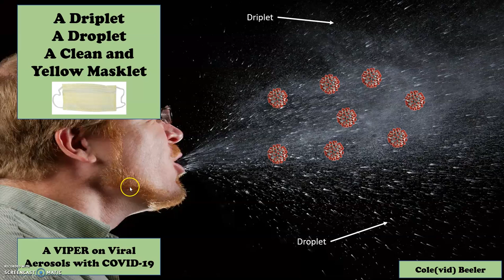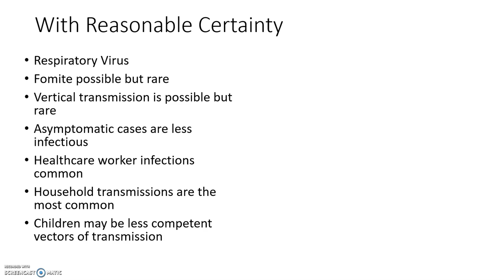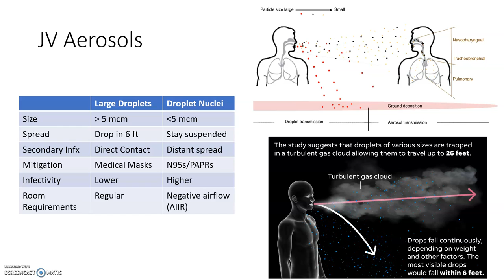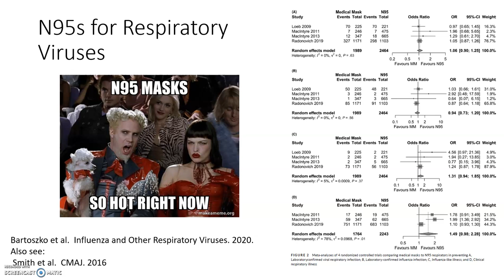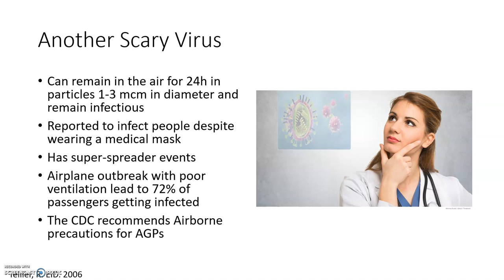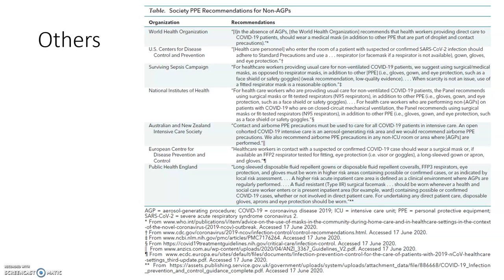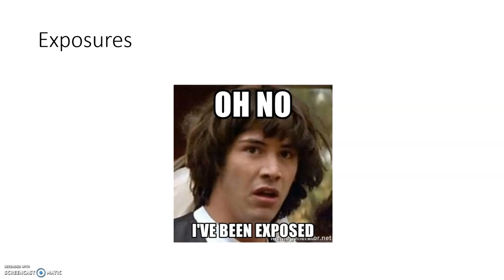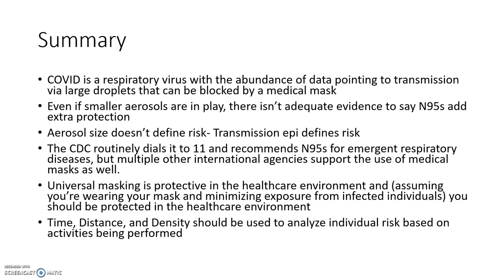A Driplet, A Droplet, A Clean and Yellow Masklet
How does COVID-19 spread?  Are you safe in the hospital?  Do you NEED an N95?